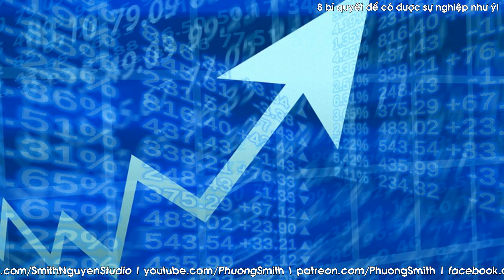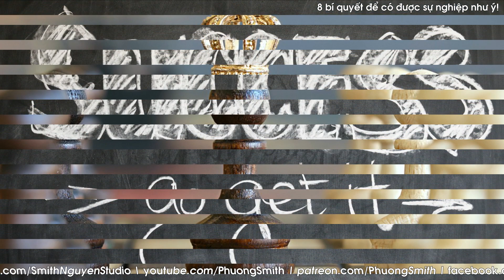8 BÍ QUYẾT để có được SỰ NGHIỆP như ý | Phuong Smith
8 BÍ QUYẾT để có được SỰ NGHIỆP như ý | Phuong Smith

Phuong Smith - Smith Nguyen Studio